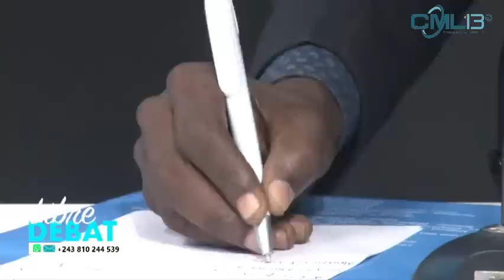LIBRE DEBAT 29 JUIN | FELIX TSHISEKEDI, VITAL KAMERHE FUTUR 1er MINISTRE ?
PRESENTATEUR : NHONHO